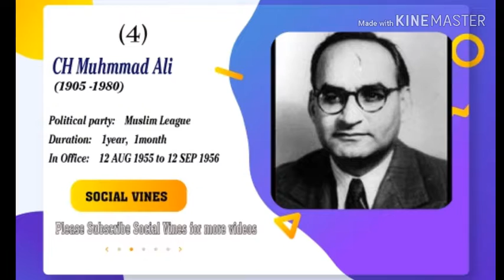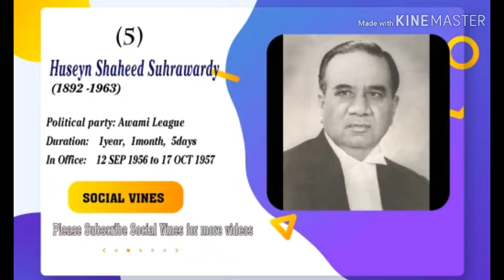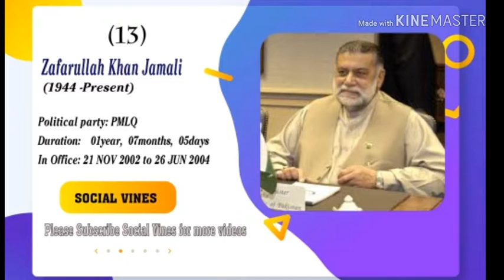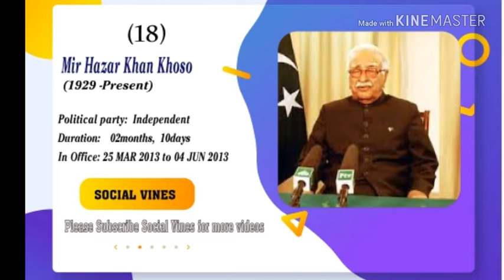Detailed List of Prime Ministers of Pakistan from 1947 to 2018 | Social Vines 2018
1. Liaquat Ali Khan (1896 – 1951)
In Office: 14 August 1947 – 16 October 1951
Status: Elected democratically
Total Duration: 4 Years, 2 Months, 2 Days
2. Sir Khawaja Nazimuddin (1894 – 1964)
In Office: 17 October 1951 – 17 April 1953
Status: Elected democraticallyPolitical Party: Muslim League
Total Duration: 2 Years exactly
3. Muhammad Ali Bogra (1909 – 1963)
In Office: 17 April 1953 – 12 August 1955
Total Duration: 2 Years, 2 Months, 26 Days
4. Chaudhry Muhammad Ali (1905 – 1980)
In Office: 12 August 1955 – 12 September 1956
Total Duration: 1 Year, 1 Month exactly
5. Huseyn Shaheed Suhrawardy (1892 – 1963)
In Office: 12 September 1956 – 17 October 1957
Total Duration: 1 Year, 1 Month, 5 Days
6. Ibrahim Ismail Chundrigar (1898 – 1968)
In Office: 17 October 1957 – 16 December 1957
Political Party: Muslim League
Total Duration: 1 Month, 29 Days
7. Sir Feroz Khan Noon (1893 – 1970)
In Office: 16 December 1957 – 7 October 1958
-Political Party: Republican Party
Total Duration: 9 Months, 21 Days
Post Abolished: 7 October 1958 – 7 December 1971
Total Duration of Abolishment: 13 Years, 2 Months exactly
8. Nurul Amin (1893 – 1974)
In Office: 7 December 1971 – 20 December 1971
Political Party: Pakistan Muslim League
Total Duration: 13 Days Only
Post Abolished: 20 December 1971 – 14 August 1973
45rbTotal Duration of Abolishment: 1 Year, 7 Months, 25 Days
9. Zulfikar Ali Bhutto (1928 – 1979)
In Office: 14 August 1973 – 5 July 1977
Political Party: Pakistan Peoples Party
Total Duration: 3 Years, 10 Months, 21 Days
Post Abolished: 5 July 1977 – 24 March 1985
Total Duration of Abolishment: 7 Years, 8 Months, 19 Days
10. Muhammad Khan Junejo (1932 – 1993)
In Office: 24 March 1985 – 29 May 1988
Political Party: Independent; Pakistan Muslim League
Total Duration: 3 Years, 2 Months, 5 Days
Post Abolished: 29 May 1988 – 2 December 1988
Total Duration of Abolishment: 6 Months, 3 Days
11. Benazir Bhutto (1953 – 2007)
In Office: 2 December 1988 – 6 August 1990
Total Duration: 1 Year, 8 Months, 4 Days
Ghulam Mustafa Jatoi (1931 – 2009)
In Office: 6 August 1990 – 6 November 1990
Status: Caretaker/Acting
Political Party: None
Total Duration: 3 Months exactly
12. Nawaz Sharif (Born 1949)
In Office: 6 November 1990 – 18 April 1993
Total Duration: 2 Years, 5 Months, 12 Days
Balakh Sher Mazari (Born 1928)
In Office: 18 April 1993 – 26 May 1993
Status: Caretaker/Acting
Political Party: None
Total Duration: 1 Month, 8 Days
Nawaz’s Second Term:
In Office: 26 May 1993 – 18 July 1993
Political Party: Pakistan Muslim League (N)
Total Duration: 1 Month, 22 Days
Moeenuddin Ahmad Qureshi (Born 1930)
n Office: 18 July 1993 – 19 October 1993
Status: Caretaker/Acting
Political Party: None
Total Duration: 3 Months, 1 Day exactly
Benazir’s Second Term:
In Office: 19 October 1993 – 5 November 1996
Status: Elected democratically
Total Duration: 3 Years, 17 Days
Malik Meraj Khalid (1916 – 2003)
In Office: 5 November 1996 – 17 February 1997
Status: Caretaker/Acting
Political Party: None
Total Duration: 3 Months, 12 Days
Nawaz’s Third Term:
In Office: 17 February 1997 – 12 October 1999
Total Duration: 2 Years, 7 Months, 23 Days
Post Abolished: 12 October 1999 – 20 November 2002
Total Duration of Abolishment: 3 Years, 1 Month, 8 Days
13. Zafarullah Khan Jamali (Born 1944)
In Office: 21 November 2002 – 26 June 2004
Status: Acting/Appointed by the President
Political Party: Pakistan Muslim League (Q)
Total Duration: 1 Year, 7 Months, 5 Days
14. Chaudhry Shujaat Hussain (Born 1946)
In Office: 30 June 2004 – 20 August 2004
Total Duration: 1 Month, 21 Days
15. Shaukat Aziz (Born 1949)
In Office: 20 August 2004 – 16 November 2007
Total Duration: 3 Years, 2 Months, 27 Days
Muhammad Mian Soomro (Born 1950)
In Office: 16 November 2007 – 25 March 2008
Status: Caretaker/Acting
Total Duration: 4 Months, 9 Days
16. Yousaf Raza Gillani (Born 1952)
In Office: 25 March 2008 – 19 June 2012
Total Duration: 4 Years, 2 Months, 25 Days
17. Raja Pervaiz Ashraf (1950)
In Office: 22 June 2012 – 25 March 2013
Political Party: Pakistan People’s Party
Total Duration: 9 Months, 3 Days
8. Mir Hazar Khan Khoso (1929)
Mir Hazar Khan Khoso
In Office: 25 March 2013 – 4 June 2013
Status: Caretaker Prime Minister.
Political Party: Independent
Total Duration: 2 Months, 10 Days
19. Mian Muhammad Nazwaz Sharif (1949)
In Office: 5 June 2013 – 28 July 2017
Political Party: Muslim League (N)
Total Duration: 4 years, 1 month, 23 days
20. Shahid Khaqan Abbasi (1958)3e8i
In Office: 1 August 2017 – continued